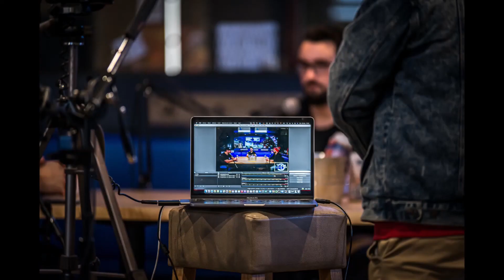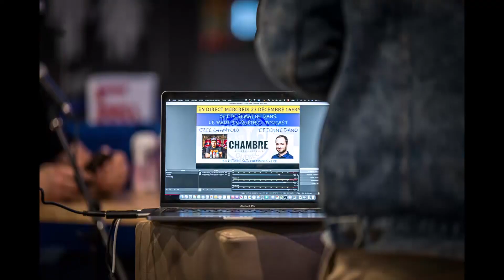ÉPISODE: 11: SAISON 2: ETIENNE DANO ET ERIC CHAMPOUX SPÉCIAL NOEL 2020 EN DIRECT DE LA CHAMBRE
Cette semaine dans Le Made in Québec - Podcast, je vous offre le montage exclusif de l'épisode spécial enregistré en direct pour une première fois, avec 2 invités : Étienne Dano et Éric Champoux. L'épisode a été enregistré en direct de la microbrasserie La Chambre, situé à Blainville, le 23 décembre 2020.

Un podcast mémorable, des anecdotes savoureuses, des fou rires et surtout un moment rafraichissant pour conclure cette année 2020.

Pour cette occasion unique, je reçois l'humoriste Étienne Dano qui a déjà une carrière rempli de succès et surtout des anecdotes fort intéressantes. Voici un bref topo de la carrière d'Étienne:
- Il est monté sur scène pour la première fois en 2002 sur les planches du Théâtre LaTulipe à Montréal, dans le cadre d’un spectacle à l’université.
- En 2009, il est le gagnant de l’émission: En Route Vers Mon Premier Gala Juste Pour Rire. Depuis, il a participé à plus d’une dizaine de Gala au festival Juste Pour Rire et au Festival ComédiHa à Québec.
- Il a été en nomination au Gala les Olivier à 6 reprises.
- Il est collaborateur/humoriste à la radio à Montréal depuis 2012.
- Il a été de la première mouture de la série documentaire Les 5 Prochains sur ICI ARTV. (Avec Kim Lizotte, Korine Côté, Pierre Hébert et Guillaume Wagner)
- Il a roulé son premier one man show (Dano – Excessif) depuis mars 2014, qu’il a joué plus de 100 fois à travers le Québec et dans 4 autres provinces canadiennes.
- En plus d’avoir récolté une nomination au Gala les Olivier en 2011, sa vidéo Douchebag sur Youtube a récolté depuis, plus de 3 millions de vues. Vidéo Youtube
- Il a personnifié Steeve Gariépy sur les ondes de Vrak TV. Vidéo Youtube
Depuis 2014, il est chroniqueur à l’émission Entrée Principale à Radio-Canada.
- Depuis novembre 2017, il co-anime l’émission Le Sommet Coors Light à RDS.
- Depuis 2004, Dano a animé plus de 500 soirées d’humour. (Bars, cabarets, télévision, salles et soirées corporatives.) Pub St-Ciboire à Montréal, Chez Maurice à St-Lazare, Addiction à Gatineau, Le ComédiHa Club à Québec, Festival d’humour d’Abitibi-Temiscamingue, Le Bordel Comédie Club, etc.
- Étienne est aussi, depuis 3 ans, le fier porte-parole du regroupement des Maisons de Jeunes du Québec. Regroupement des maisons de jeunes du Québec.

Je reçois également le propriétaire de la microbrasserie La Chambre, Éric Champoux. C'est un deuxième passage dans le podcast pour Éric, étant donné qu'il fut mon tout premier invité de l'histoire du podcast. Encore à ce jour, il est le recordman pour le plus grand nombre de visionnement parmi tous les épisodes. Le public l'a adoré et en voulait encore plus, c'est pourquoi je le reçois à nouveau dans cet épisode très spécial. La Chambre c'est une chaîne de restaurant en pleine croissance regroupant maintenant 3 restaurants (Terrebonne, Repentigny et Blainville). Ils ont récemment fait un partenariat avec le groupe Foodtastic afin d'apporter la chaîne à un autre niveau. Vous pouvez vous procurer 3 sortes de bières La Chambre en canette disponible dans plusieurs point de ventes au Québec.

Cet épisode est également commandité par le Groupe Firma.

Groupe Firma est une entreprise qui se spécialise en gestion immobilière avec plusieurs belles réalisations à leur actifs.
Complicité, savoir-faire et passion pour l’immobilier ont mené deux entrepreneurs à unir leurs forces et à créer le Groupe Firma. Yannick Poisson Michel, ingénieur et entrepreneur en construction, ainsi que Jérôme Thibeault, anciennement dans le domaine bancaire, se sont lancés dans le monde de l’immobilier avec un objectif en tête, bâtir des résidences locatives de haute qualité.
Avec plus d’une centaine de condos locatifs en Montérégie, le Groupe Firma a comme mission d’offrir à leurs locataires un espace de vie unique; emplacement de choix, luminosité, insonorisation supérieure, large fenestration, balcon, plancher de béton, Wi-Fi et espaces communs.
Le Groupe Firma mise sur l’innovation pour constamment se démarquer, maintenir des standards élevés et offrir une expérience d’exception à ses clients. Les immeubles Firma sont construits par Gestion Rockethammer Inc., une entreprise de construction de réputation exemplaire qui œuvre dans le domaine depuis près de 12 ans.
Ensemble, les deux sociétés emploient une trentaine de collaborateurs et l’équipe prend de l’expansion sur une base mensuelle.

Un énorme merci à tous les gens qui ont fait de ce podcast une réussite.

Merci à Chroma Photo Vidéo, pour le support, les photos tout simplement incroyable et surtout pour le coup de main au montage vidéo.

Merci à Mykael Dussiaume Latour, du Breakaway Podcast, qui a été d'un aide exceptionnel a la console durant tout le podcast et pour l'installation des micros.

Alors en vous remerciant de votre écoute et j'en profite pour vous souhaitez à tous une excellente année 2021.